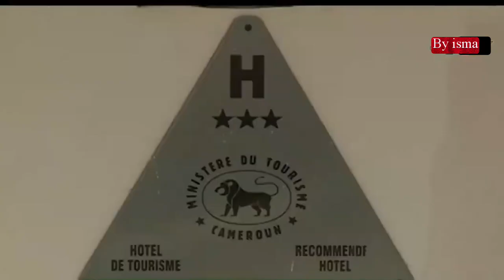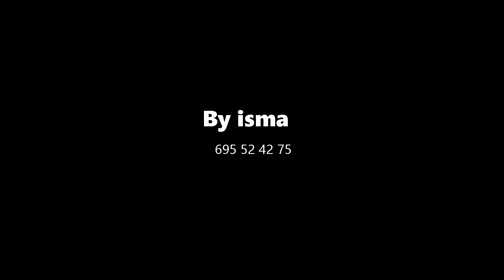Alain Foka & Marie Françoise Ewolo Documentaire Sur Alhj Mohamadou Abbo (AMAO)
l'actualité selon Alain Foka nos plateformes bientôt disponible